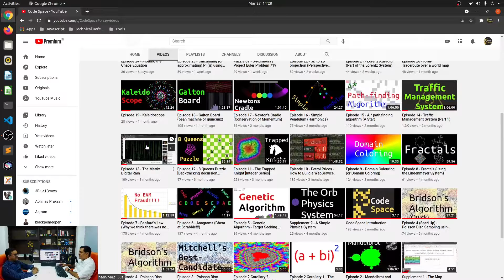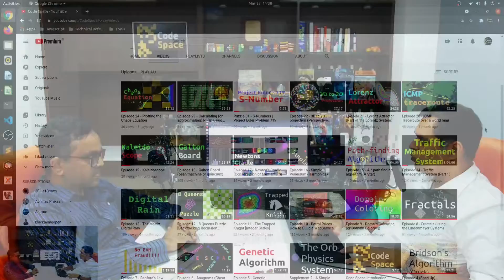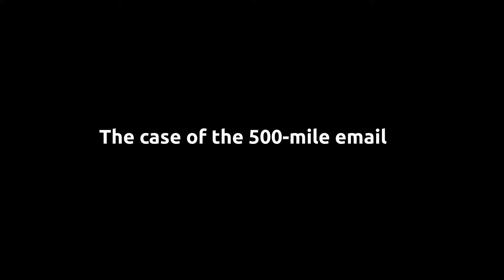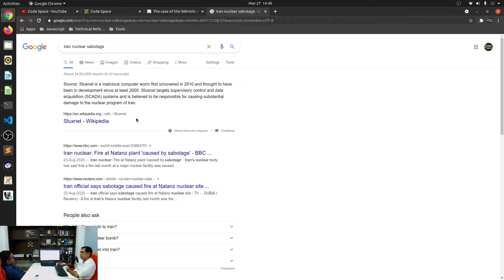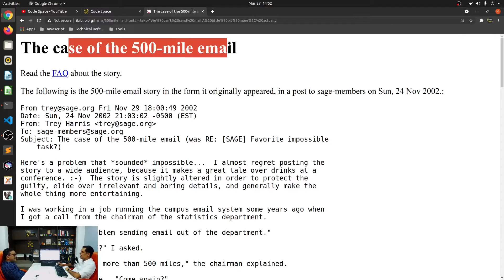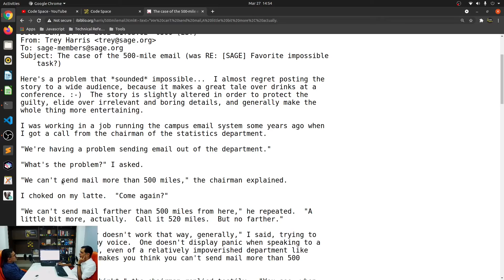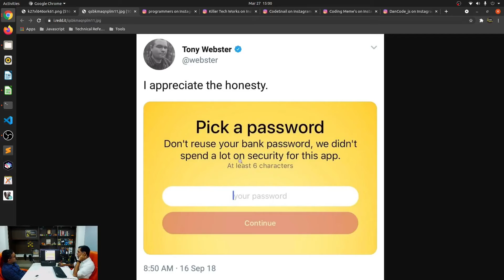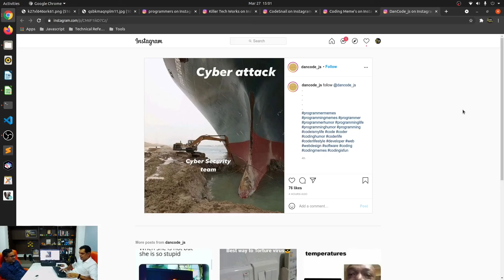Podcast 01 - The Why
Hey everyone, this week we give a go at a podcast, the original intent of this channel.

Would you like to keep in touch with us? Here are our various ways you can.

00:00 The Why
14:02 Website showcase
15:54 The case of the 500 mile email.
22:43 Happy Endings